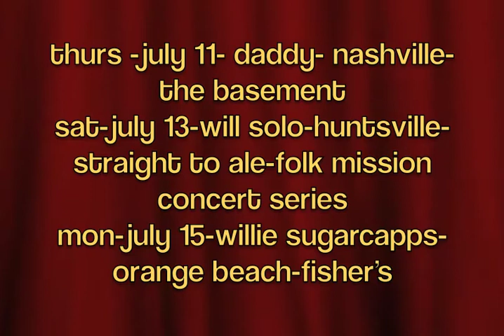Will Kimbrough's Lick of the Day July 9 2013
Will shows his country soul mandolin in 'E' as played on Willie Sugarcapps' "Magdalena", and talks about tour dates and other news.